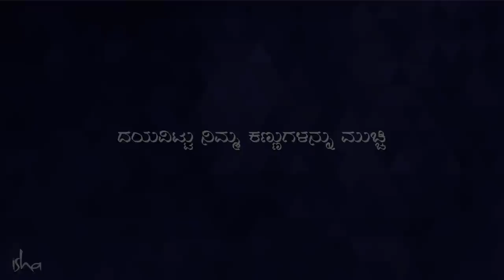ಅನಂತ ಧ್ಯಾನ: ಸ್ಥಿರತೆ ಮತ್ತು ಸಮತೋಲನಕ್ಕಾಗಿ ಮಾರ್ಗದರ್ಶಿತ ಧ್ಯಾನ | Infinity Meditation by Sadhguru | Kannada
'ಅನಂತ ಧ್ಯಾನ'ವು 15 ನಿಮಿಷಗಳ ಮಾರ್ಗದರ್ಶಿತ ಧ್ಯಾನವಾಗಿದ್ದು ನಿಮ್ಮ ಜೀವನದಲ್ಲಿ ಸ್ಥಿರತೆ ಮತ್ತು ಸಮತೋಲನವನ್ನು ನಿರ್ಮಿಸಿಕೊಳ್ಳಲು ನೆರವಾಗುತ್ತದೆ.ಇದರಿಂದ ನೀವು ಜೀವನದ ಅಸೀಮ ಅನುಭವನ್ನು ಸ್ಪರ್ಶಿಸುವಂತೆ ನಿಮ್ಮ ಶಕ್ತಿಗಳನ್ನು ನಿರ್ದೇಶಿಸಬಹುದು. ಇದು ಬಹಳ ಸರಳ ಮತ್ತು ಪ್ರಬಲವಾದ ಪ್ರಕ್ರಿಯೆಯಾಗಿದ್ದು ಆರಂಭಿಕರಿಗೆ ಕಲಿಯಲು ಉತ್ತಮವಾಗಿದೆ. ನೀವು ಇದನ್ನು  ಮನೆ, ಆಫೀಸ್, ಪಾರ್ಕ್ ಅಥವಾ ಎಲ್ಲಿಯಾದರೂ ಅಭ್ಯಾಸ ಮಾಡಬಹುದು. ಈ ಪ್ರಕ್ರಿಯೆಯನ್ನು ಅಭ್ಯಾಸ ಮಾಡಿ ನೋಡಿ, ನಿಮ್ಮೊಳಗೆ ಅದು ಏನನ್ನು ಮಾಡುವುದು ಎಂದು ಗಮನಿಸಿ ಮತ್ತು ಕೆಲವೇ ಸಮಯದಲ್ಲಿ ಪ್ರಯೋಜನಗಳನ್ನು ಕಂಡುಕೊಳ್ಳಿ.

00:00 ಅನಂತತೆಯ ಪ್ರಾಮುಖ್ಯತೆ
10:11 ಸೂಚನೆಗಳು
10:55 ಸದ್ಗುರುಗಳಿಂದ ಮಾರ್ಗದರ್ಶಿತ ಧ್ಯಾನ

ಸದ್ಗುರುಗಳಿಂದ ರೂಪಿಸಲ್ಪಟ್ಟಿರುವ ಅನಂತಧ್ಯಾನವು  ನಿಮ್ಮ ಶಕ್ತಿಗಳಲ್ಲಿ ಸ್ಥಿರತೆ ಮತ್ತು ಸಮತೋಲನವನ್ನು ತರುತ್ತದೆ. ಇದು ನಿಮಗೆ ಅಸೀಮವಾದ್ದನ್ನು ಅನುಭವಿಸುವ ಸಾಧ್ಯತೆಗಳನ್ನು ತೆರೆಯುತ್ತದೆ.